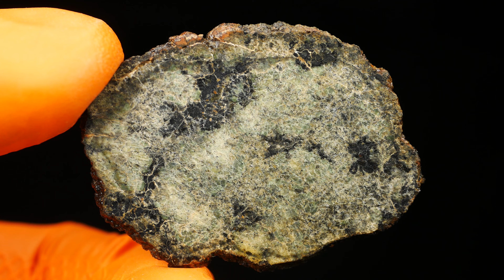PolandMET Meteorite NWA 15876 (6.56 gram)